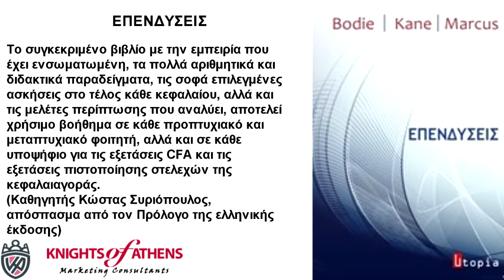ΕΠΕΝΔΥΣΕΙΣ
Παπασωτηρίου
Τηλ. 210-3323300